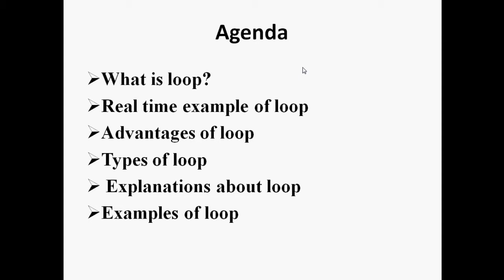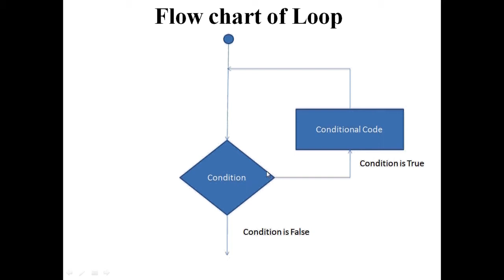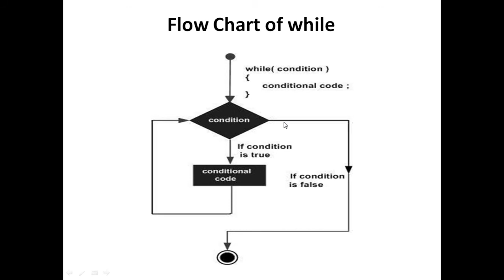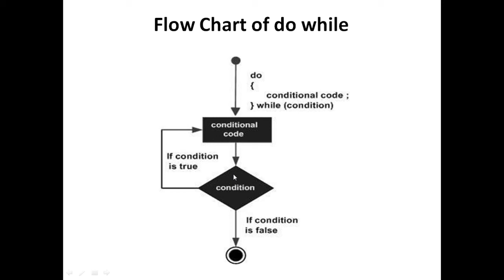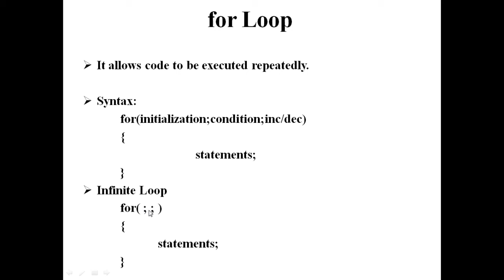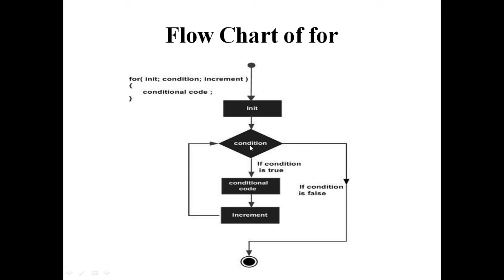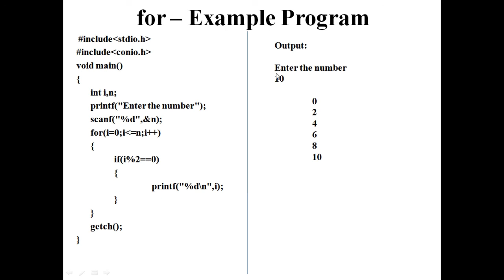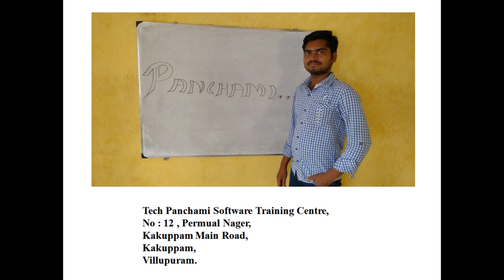Loops in C Programming Language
Kakuppam Road,
Kakuppam,
Villupuram.